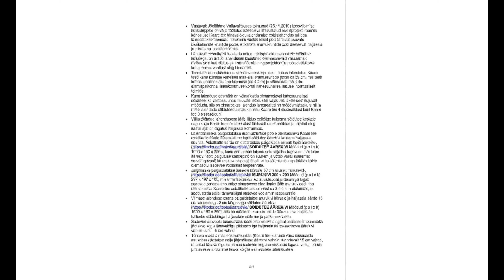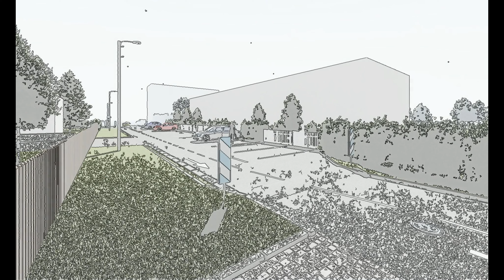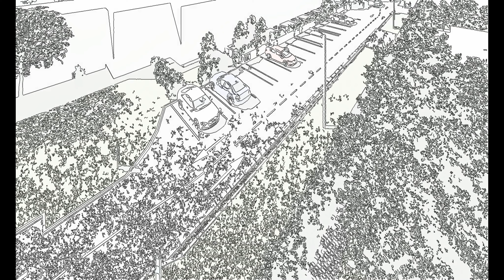Kaare tee Project B2 Y